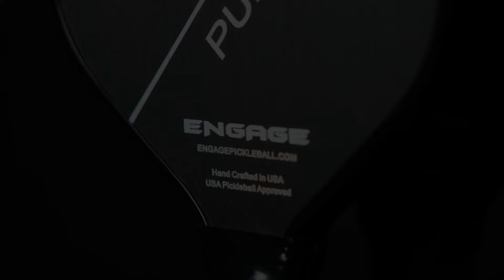Schneemann/Irvine vs Radzikowska/Lopez at the Veolia Houston Open Presented by Just Courts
Watch the Women's Doubles Round of 16 match: (5) Lacy Schneemann/Jessie Irvine vs (17) Ewa Radzikowska/Carolina Lopez at the Veolia Houston Open Presented by Just Courts

Commercials:
Pickleball Central - Engage Paddle
Vulcan
Selkirk
Six Zero